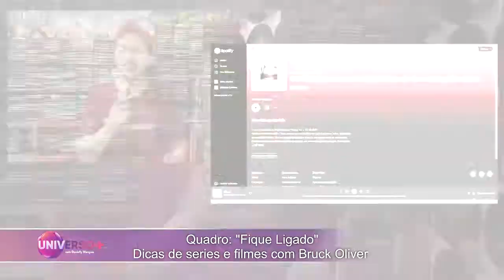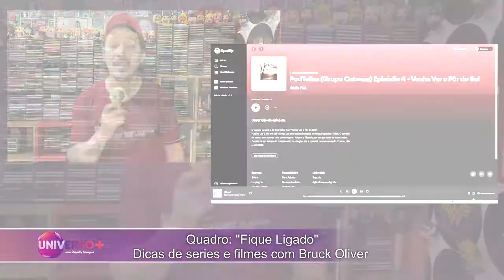BRUCK OLIVER PROGRAMA 19 09 2022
Produção: Eventoara Produções Produção exclusiva para o programa Universo Mais TV Cultura Paulista e TV Morada do Sol.